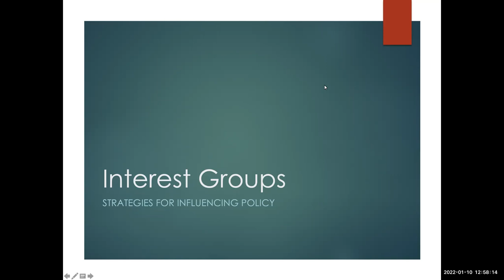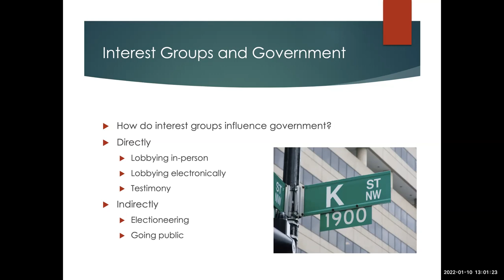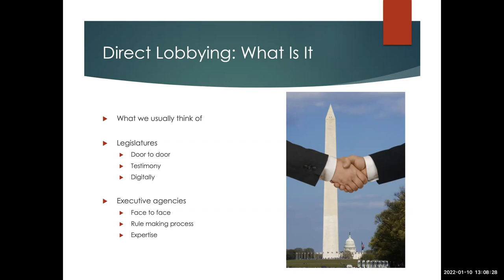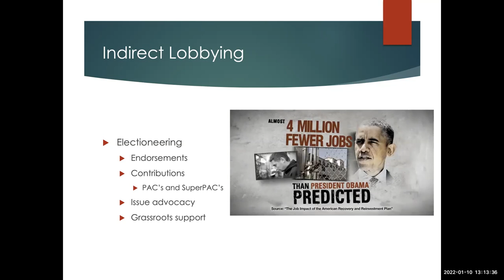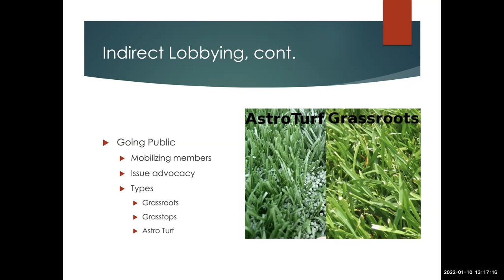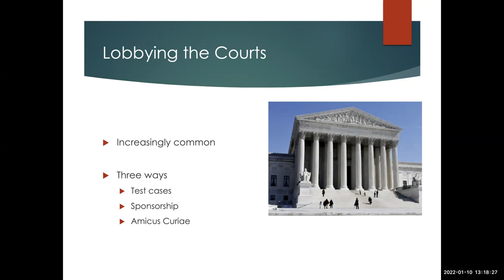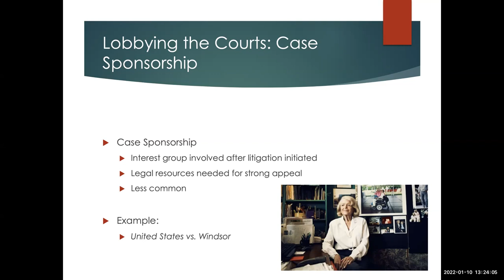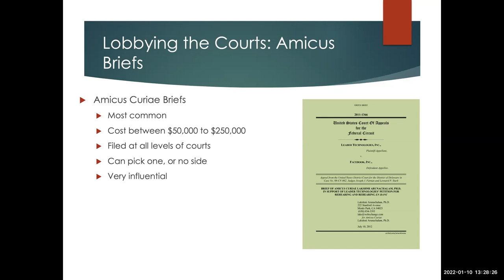PSCI 2305: Interest Groups Strategies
In this short lecture, we look at the various ways interest groups go about their mission: from direct lobbying, to grassroots lobbying, to "astroturfing," to using the courts .